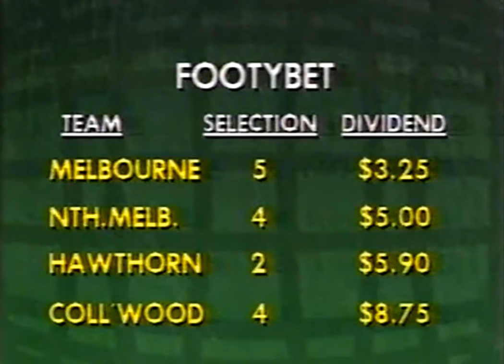North Melbourne VS Footscray Bulldogs 1988 John Longmire 1st Match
VFL/AFL Highlights North Melbourne Kangaroos VS Western/Footscray Bulldogs 1988. This was John Longmire's 1st Match ever VFL/AFL Match.